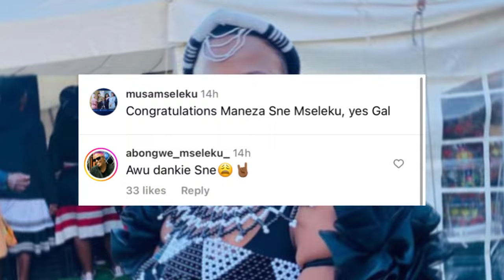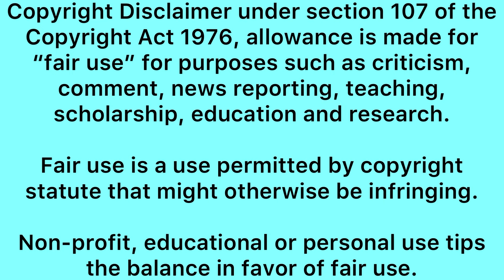Halala! Sne Mseleku-izingane zesthembu-Musa must proud of her 🤭🎉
Sneh Mseleku is getting married allegedly- Izingane zeSthembu